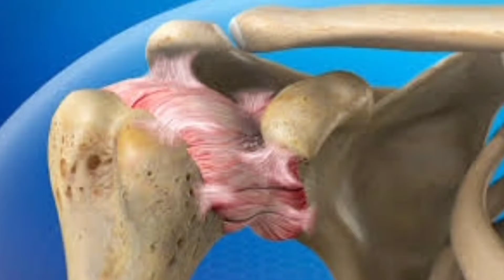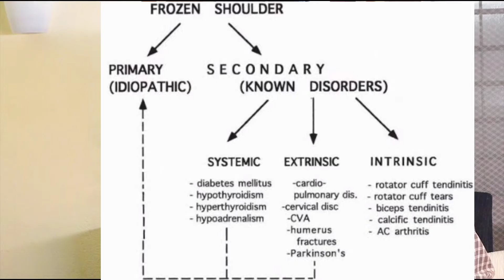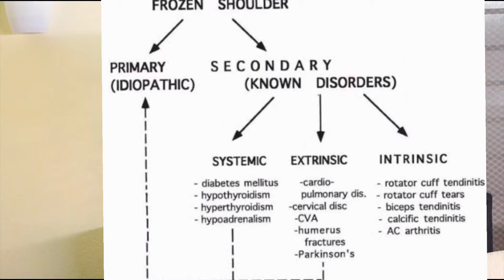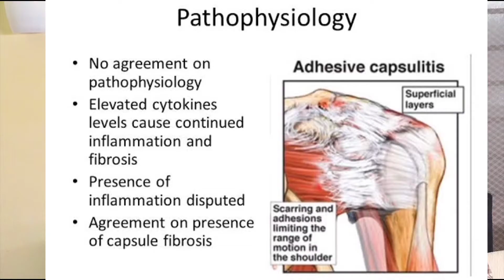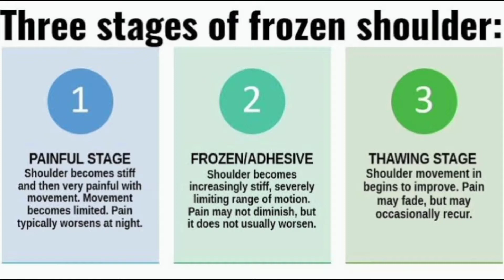E9: FROZEN SHOULDER PAIN MALAYALAM | വ്യായാമത്തിലൂടെ സുഖപ്പെടുത്താം | DR VINIL PAUL MS ,FNB TRAUMA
1. എന്താണ് ഫ്രോസൺ ഷോൾഡർ

Adhesive capsulitis
Characterised by കുഴയുടെ  പൂർണമായ ചലനങ്ങളുടെ കുറവ് (active ആൻഡ് passive )
Anatomy
ഫോട്ടോ
വീഡിയോ

2. കാണപ്പെടുന്നത് ആർക്കു
1. Women
2. Age 40-60

3. വരാനുള്ള  കാരണങ്ങൾ
1. ചെറിയ ചതവുകൾ, മുറിവുകൾ ആക്സിഡന്റ്റുകൾ, ഫ്രാക്ചർ, സർജറി
2. Idiopathic
3. ഈ അസുഖത്തിന് കാരണഹേതുക്കൾ ആയ അസുഖങ്ങൾ
a. Diabetes (ഷുഗർ )
b. Thyroid പ്രോബ്ലം
c. Cervical disc പ്രോബ്ലെംസ്
d. വാതങ്ങൾ
e. സ്ട്രോക്
f. ഓട്ടോ ഇമ്മ്യൂൺ അസുഖങ്ങൾ

4. Pathophysiology അഥവാ ഷോൾഡറിന്  വരുന്ന മാറ്റങ്ങൾ
a. ചതവോ അസുഖങ്ങളോ മൂലം ഉണ്ടാകുന്ന നീർകെട്ടിൽ fibroblast എന്ന സെല്ലുകൾ വളരുന്നത് കൊണ്ടുള്ള thickening, fibrosis ആൻഡ് adherence ഓഫ് capsule
b. Fibroblast / myofibroblasts വിത്ത്‌ abundant type 3 collagen
c. Leads to mechanical block to motion
d. Essential lesion. Coracohumeral ligaments ആൻഡ് rotator interval capsule

5. Classification
1. ക്ലിനിക്കൽ സ്റ്റേജസ്
a. ഫ്രീസിങ് / painful 6wks to 9 months
b. Frozen / stiff ചലനങ്ങൾ കുറഞ്ഞ അവസ്ഥ  4 months to 9 months
c. Thawing gradual rerurn ഓഫ് motion 5 months to 26 months
2. Arthroscopic stages
1. Patchy fibrinous synovitis
2. Capsular contractions ആൻഡ് fibrinous adhesions
3. Increasing contraction, synovitis resolving
4. Severe contraction

6. ലക്ഷണങ്ങൾ
1. പതുക്കെ പതുക്കെ കൂടി വരുന്ന. വേദന especially നൈറ്റ്‌
2. സാവധാനം വേദന കുറയുകയും കുഴയുടെ ചലനശേഷി കുറയുകയും ചെയ്യുന്നു
3. വേദന മൂലം ഉറക്കം കുറയുന്ന അവസ്ഥ
4. ചലന ശേഷി എല്ലാ ദിശയിലും. കുറയുക
5. പരിശോധിക്കുമ്പോൾ
ജോയിന്റ് ലൈൻ pain
All provocative tests പോസിറ്റീവ്

7. Xray ആൻഡ് USG
നോർമൽ ആകണം

8. ട്രീറ്റ്മെന്റ്
1. 10 ദിവസം നീർക്കട്ടിന്റെ മരുന്ന്
2. ഈ വിഡിയോയിൽ കാണുന്ന പോലെ ഓയിട്മെന്റ് വെച്ച് കെട്ടുക
3. 10 ദിവസത്തിന് ശേഷം ഷോൾഡർ ഡയലാറ്റേഷൻ
4. മൂന്നു ദിവസത്തിന് ശേഷം മുറിവെണ്ണ കർപ്പൂരാതി തൈലം പുരട്ടി exercises + ointment വച്ച് കെട്ടൽ + വിറ്റാമിൻ D3

ഇതാണ് ട്രീറ്റ്മെന്റ് രീതി 3 മാസം കൊണ്ട് 95% ഇമ്പ്രൂവ്മെന്റ് ഉണ്ടാകും, പിന്നിലേക്കുള്ള മൂവേമെന്റ് കുറവായിരിക്കും

9. Exercises
1. പാസ്സീവ് exercise
a. കപ്പി കൊണ്ടുള്ള exercise
b. Abduction exercise
c. Towel exercise
d. Cross body stretch

2. Gentle rom exercise
a. Pendulum
b. Arm circles
c. Rotation

3. Wand exercises
1. Wand flexion
2. Wand extension
3.external rotation
4. Abduction adduction
5. Internal rotation

Exercise ചെയ്യുന്ന വിധം
1. ആദ്യമായി മുറിവെണണ+ കർപ്പൂരാതി തൈലം തേച്ചു പിടിപ്പിക്കുക 10 മുതൽ 30 മിനുട്ട് വരെ

2. പിന്നെ ഉപ്പിട്ട ചൂടുവെള്ളത്തിൽ ചൂട് പിടിക്കുക.  10 മിനുട്ട്

3. ഡോക്ടർ പഠിപ്പിച്ച എക്സർസൈസ് 10 ൻ്റെ 3 സെറ്റ് ആയിട്ട് ചെയ്യുക ആകെ 30 പ്രാവശ്യം രാവിലെയും  വൈകുന്നേരവും അല്ലെങ്കിൽ ഡോക്ടർ നിർദ്ദേശിക്കുന്നത് പോലെ

4. അവസാനമായി ഒരു തുണി സഞ്ചിയിൽ ഐസ് കട്ട വച്ചു വേദന ഉള്ള ഭാഗത്ത് വക്കുക.  5 മിനുട്ട്

10. കിടക്കുന്ന രീതി
a. കൈ തലയുടെ അടിയിൽ വച്ച് കിടക്കരുത് പകരം ഫോട്ടോ  തലയിണ വച്ചു കിടക്കുക
b. സൈഡ് ചരിഞ്ഞു കിടക്കുമ്പോൾ കൈ തലയിണയിൽ വച്ച് കിടക്കുക, ഫോട്ടോ

Complications
1.Rotator cuff tear
2. Shoulder stiffness
3. Fracture